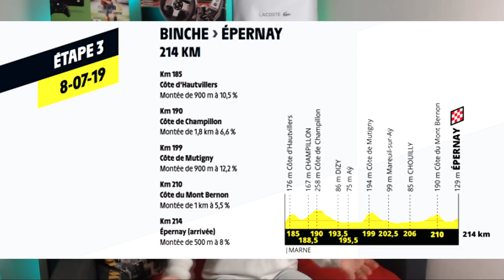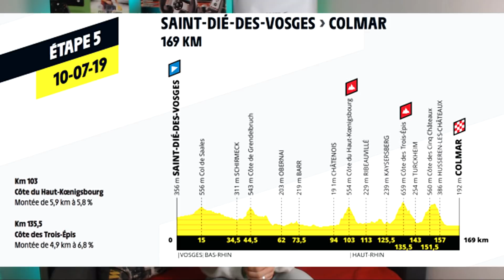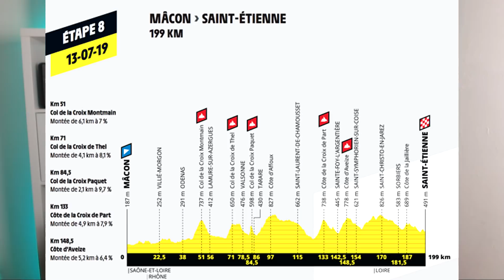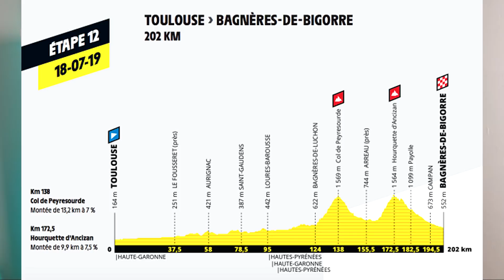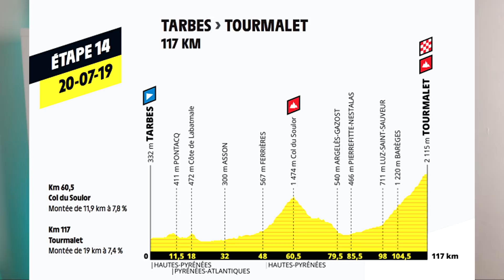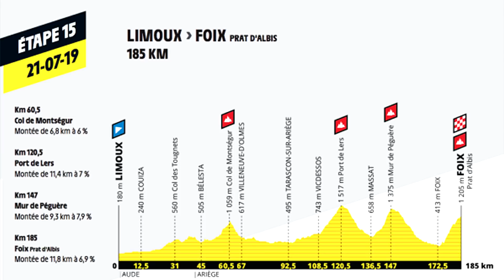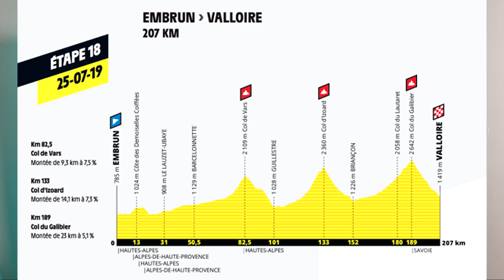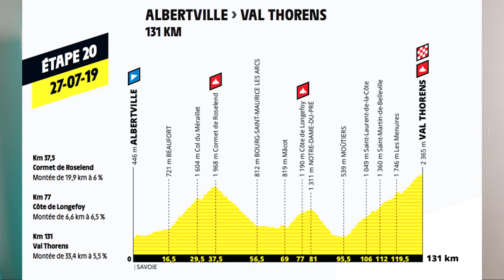PRÉSENTATION DU TOUR DE FRANCE 2019 !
Voici la présentation du parcours de la 106 édition du Tour De France !

Bon visionnage :)

••► Skype Abonnés : hdtourdefrance